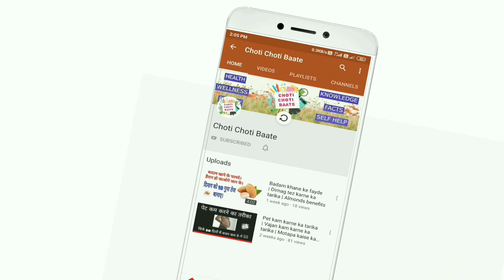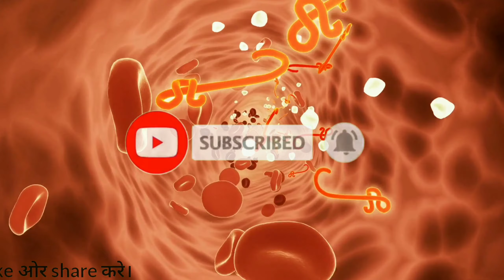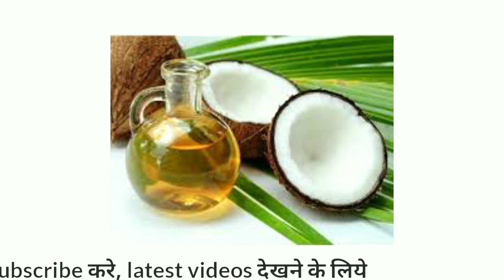गंदे पिले दाँतों को मोतियों की तरह सफेद और चमकदार बना देंगे ये घरेलू नुस्खे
Dosto is video mai hum kuch aise gharelu nuskhe batayenge Jo aapke pile danto ko saaf karne ke upay hai, Jo aapke danto ko chamka denge, aur pile danto ki pareshani we aapko chutkara dilayenge. Danto pe lagi pili parat ko nikalne ke liye ye gharelu nuskhe aapko bahot fayda denge.

इसके द्वारा आप अपने गंदे पीले दांतों से हमेशा हमेशा के लिए छुटकारा पा सकते हे, ओर आप अपने दांतो को सफेद मोती जैसा चमका सकते हैं। आप अपनी मुस्कान को पहले की तरह चमकदार और सफेद बना सकते हैं। जब हमारे दांतों में बदबू आने लगती है या फिर पीलापन चढ़ने लगता है, तो हमारे दांत गंदे दिखने लगते हैं ओर हमारे अंदर का आत्मविश्वास भी टूटने लगता है। तो आज हम आपके लिए कुछ ऐसे नुस्खे बनाएंगे जिसमें pile danto ko saaf karne ke upay कि आप घर बैठे ही अपने दांतो को सफेद मोती जैसे चमकदार बना सको ओर अपनी मुस्कान सबको दिखा सको।

पीले दांत को साफ केसे करे ?
Pile Dant ko saaf kese kare ?